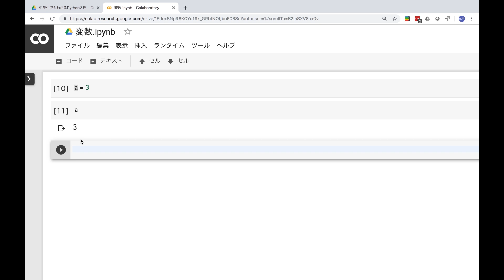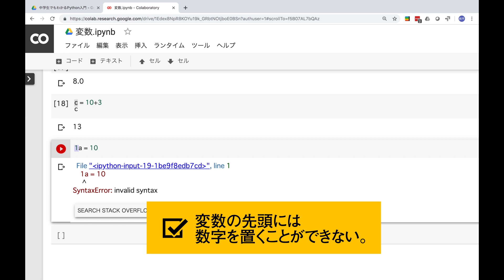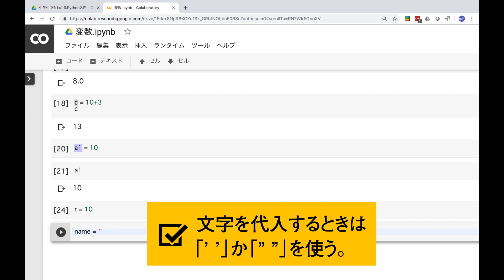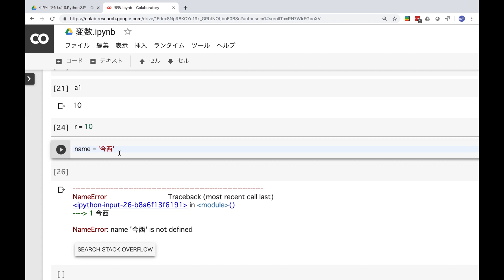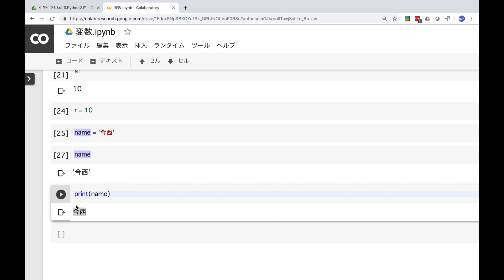04. 変数 | 中学生でもわかるPython入門シリーズ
プログラミングを学ぶにあたって、初めて聞く用語の代表格でもある変数についてわかりやすく解説いたします。プログラミングを学ぶにあたって非常に重要な用語ですので、しっかり習得していきましょう。

■ 中学生でもわかるPython入門シリーズ

■ 他シリーズ人気動画

【PythonによるWebスクレイピング入門】vol.01：ログインなどのブラウザ操作を自動化しよう（Selenium）